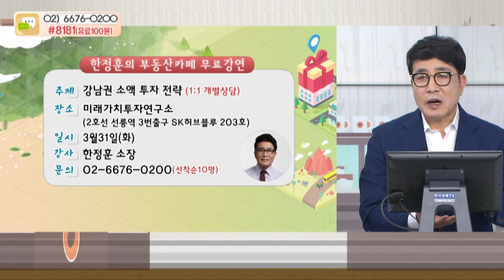[한정훈 부동산 전화상담☎️] 송파구 신천동 파크리오 VS 방이동 올림픽선수기자촌ㅣ 송파구 방이동 보보스타워 오피스텔ㅣ안양시 관양2동 다가구주택 전망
1. 송파구 신천동 파크리오 VS 방이동 올림픽선수기자촌

2. 송파구 방이동 보보스타워 오피스텔

3. 안양시 관양2동 다가구주택 전망